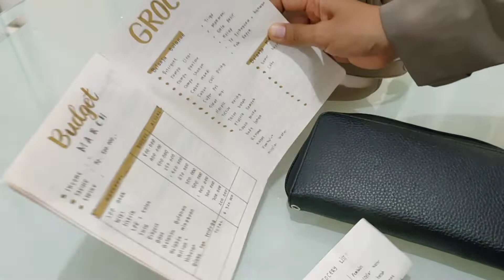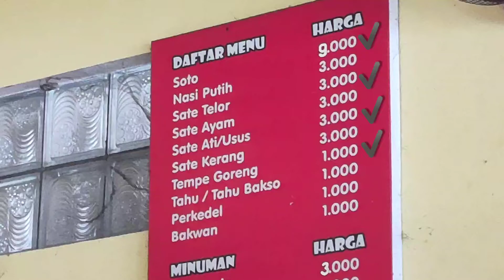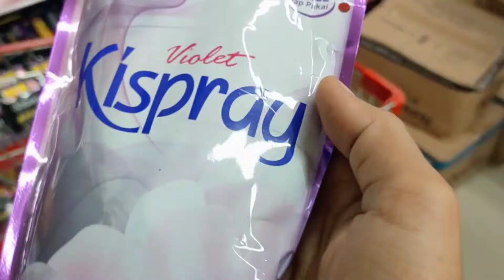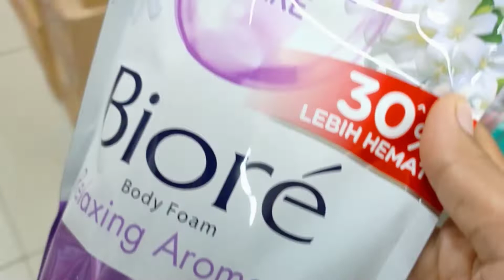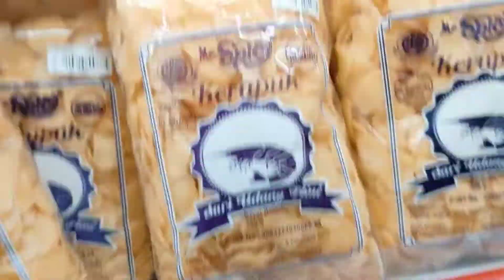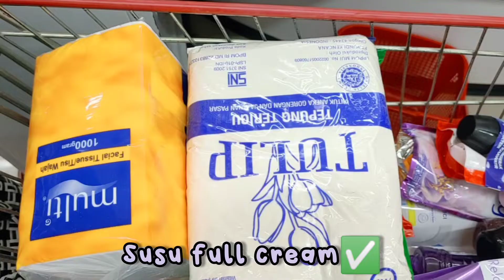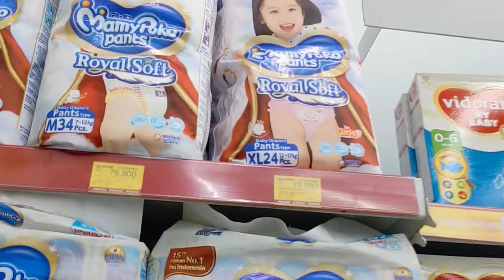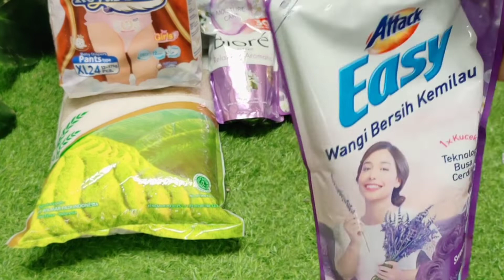BELANJA BULANAN MARET 2022 SUPER KILAT | SERBA UNGU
Belanja bulanan Maret 2022. ini adalah vlog pertamaku, halo semuanya hari aku belanja untuk stok bulan Maret 2022 alhamdulillah sesuai kebutuhan dan sesuai budget yang telah aku susun.